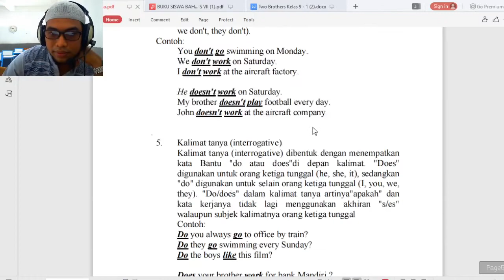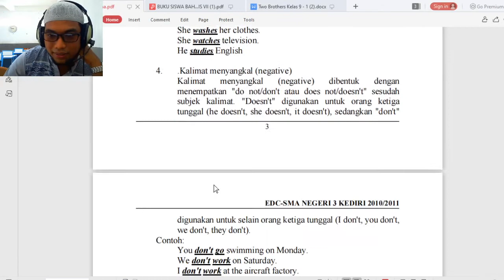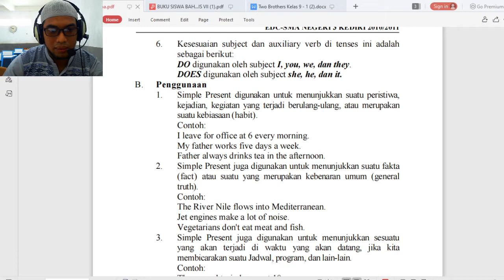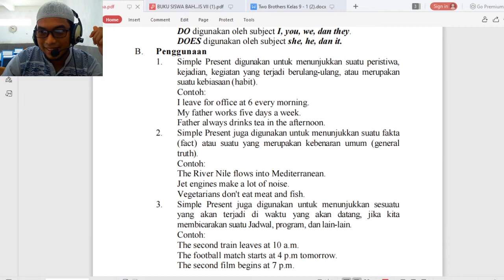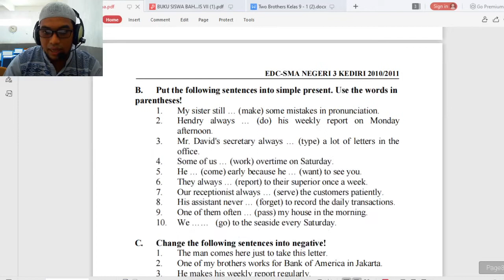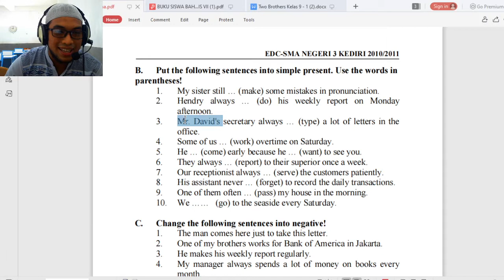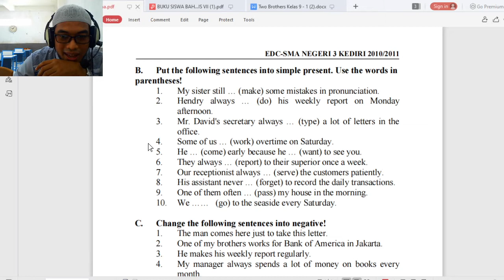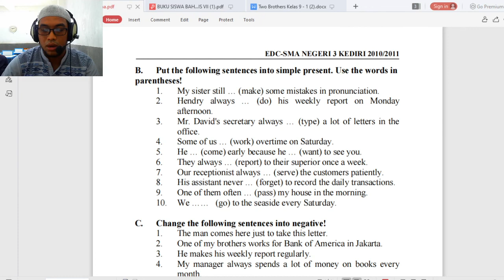8 C/D (BAHASA INGGRIS) - KAMIS, 07 JANUARI 2021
USTADZ FANDI AHMAD